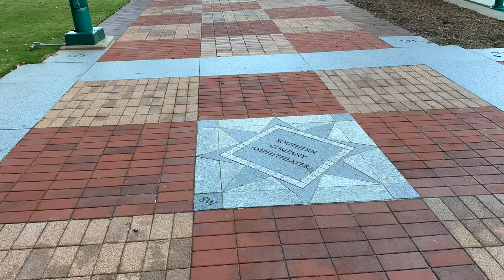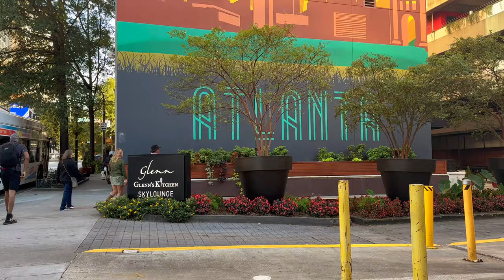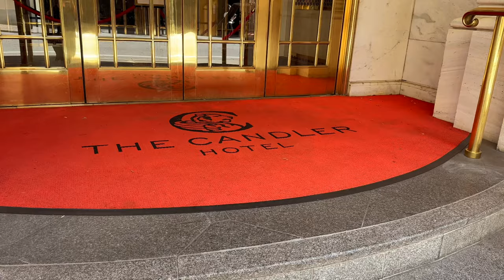Weekly Vlog | Downtown Atlanta | Target Run | Peachtree Street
In this vlog, I visit Centennial Olympic Park, the old CNN Center headquarters and Peachtree Center Mall. As a Georgia State University alumni, I also take a nostalgic walk near the old Aderhold building and past by the Atlanta Fulton Public Library's Central Branch.This vlog also includes a mini-Target run and I attend the second installment of the 2023 Atlanta Streets Alive event.

00:00 Intro
00:31 Centennial Olympic Park
02:35 Old CNN Center Headquarters
03:32 Downtown Atlanta Walk
05:47 Target Run
07:03 Atlanta Night Skyline Views
07:55 Atlanta Streets Alive
08:50 Peachtree Center Mall
10:18 Atlanta Streets Alive